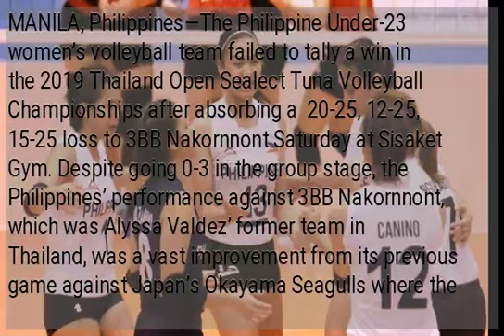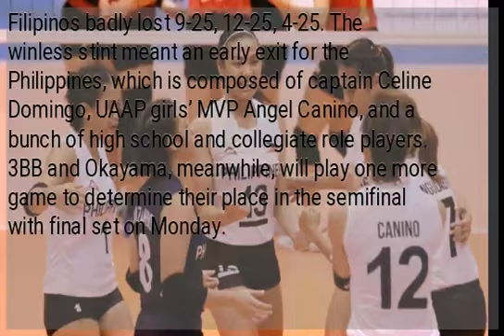PH U23 volleyball team goes winless in Thailand open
MANILA, Philippines—The Philippine Under-23 women’s volleyball team failed to tally a win in the 2019 Thailand Open Sealect Tuna Volleyball Championships after absorbing a  20-25, 12-25, 15-25 loss to 3BB Nakornnont Saturday at Sisaket Gym. Despite going 0-3 in the group stage, the Philippines’ performance against 3BB Nakornnont, which was Alyssa Valdez’ former team in Thailand, was a vast improvement from its previous game against Japan’s Okayama Seagulls where the Filipinos badly lost 9-25, 12-25, 4-25. The winless stint meant an early exit for the Philippines, which is composed of captain Celine Domingo, UAAP girls’ MVP Angel Canino, and a bunch of high school and collegiate role players. 3BB and Okayama, meanwhile, will play one more game to determine their place in the semifinal with final set on Monday.